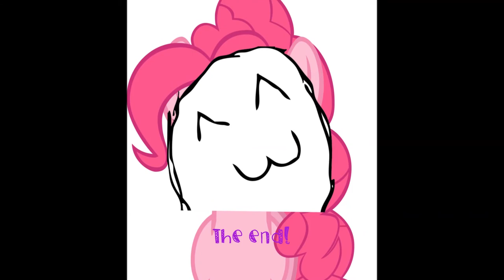Awesome Pony Troll Faces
Really random! Couldn't upload from iMovie, so I had to make a really demented version. Mind the weirdness.